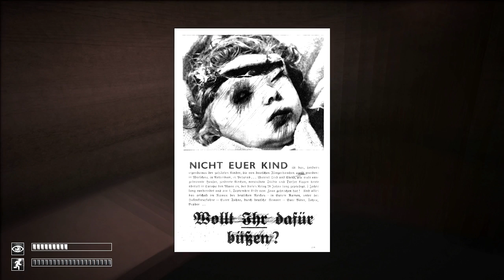SCP - Containment Breach [1.3.8] #2 - Я в ловушке?